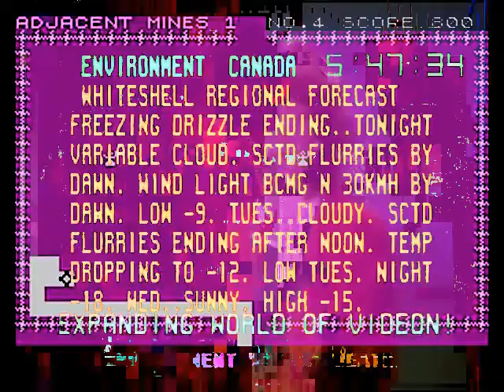Fuckings chop like short elevators